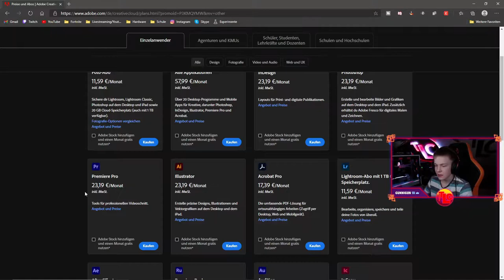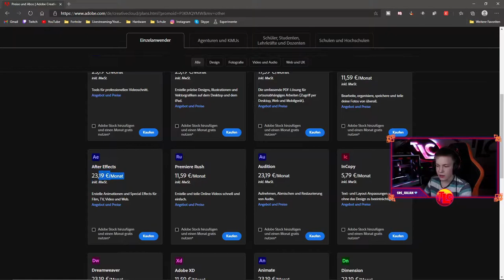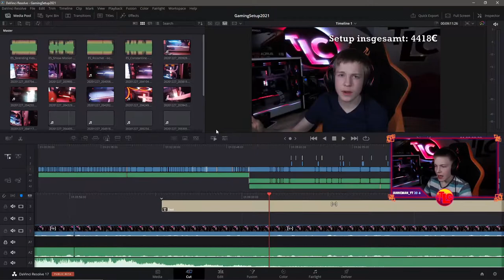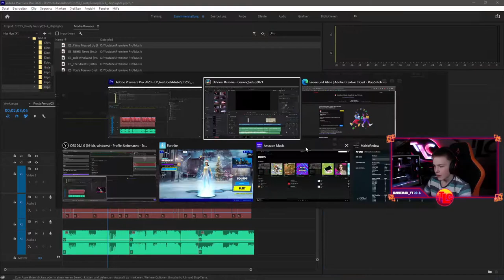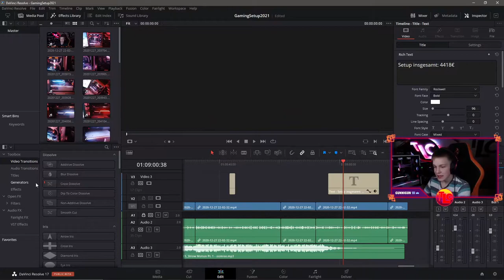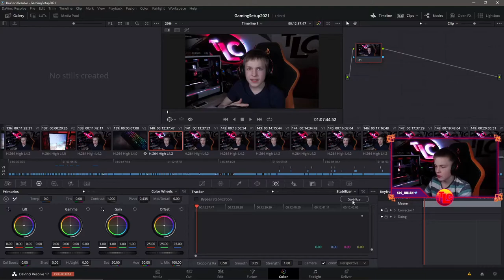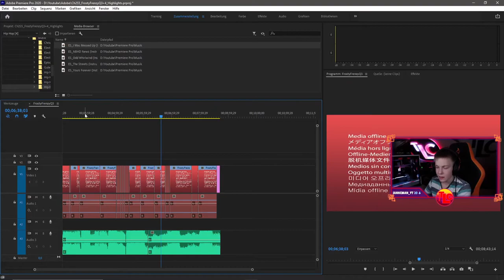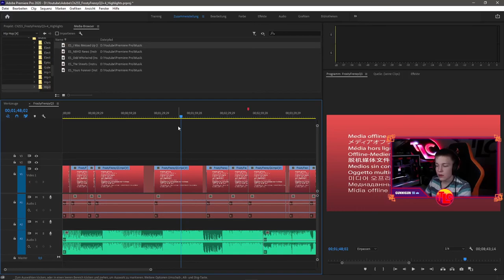LOHNEN sich teure SCHNITTPROGRAMME🔥|⚡Premiere Pro vs. Davinci Resolve⚡| Deutsch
Bezahlte vs. Kostenlose Schnittprogramme
In diesem Video zeige ich euch, ob sich teure Videoschnittprogramme lohnen, oder ob kostenlose Videoschnittprogramme nicht sogar besser sind.